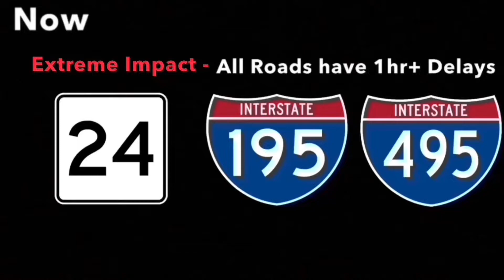Blue Light - Jim Couchenour (Aired March 2010)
March 2010 Playlist *Please refrain from requesting any assets or asking any questions about them or they will result in comment deletion*